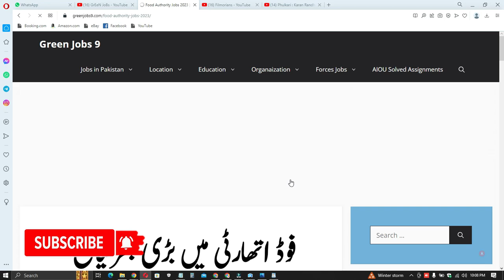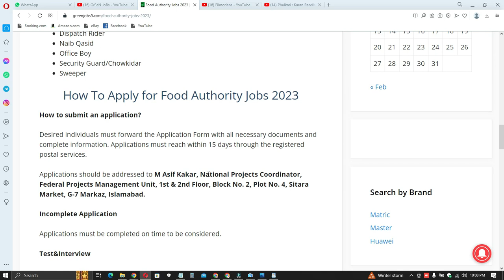Food Authority Jobs 2023 | Ministry of National Food Research Jobs 2023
provide you the high-quality jobs in Pakistan from all Pakistan Newspapers of Express, Dawn, The News, The Nation, Nawaiwaqt, and Jang. The best part is that you will get jobs notifications from Army, NTS, PPSC, FPSC,

Features:

✔ Daily updates.
✔ Read Comments.

Others)
Job categories:
- Government jobs
- Private job
- Online job
- Teaching job
- Graduation job
- A Level O Level jobs
- Matric jobs
- Store keeper jobs
- Government job
- Engineering
- Bank job
- Administration jobs
- Sales & Marketing
- Finance Jobs
- Accounts Jobs
- Army Jobs
- HR Jobs

               | My Name |